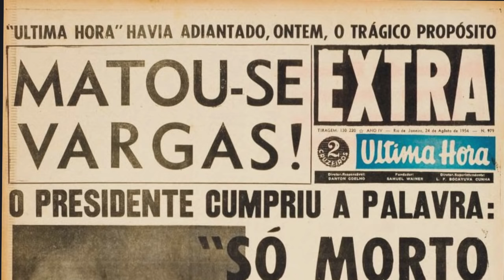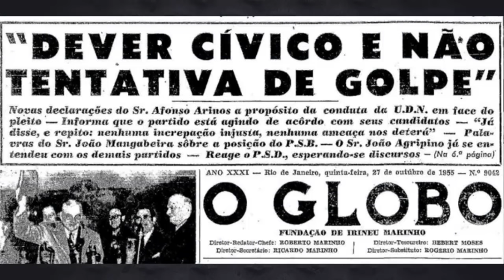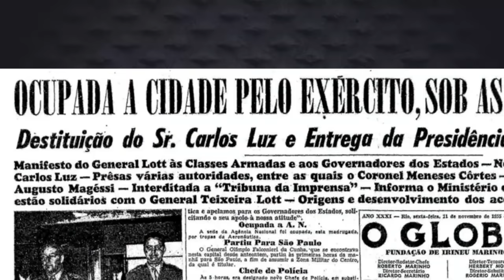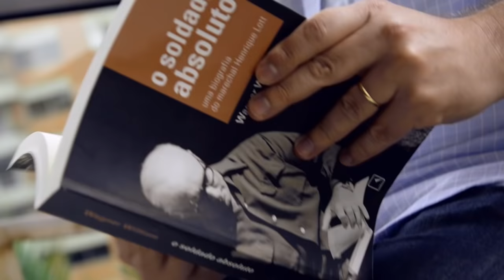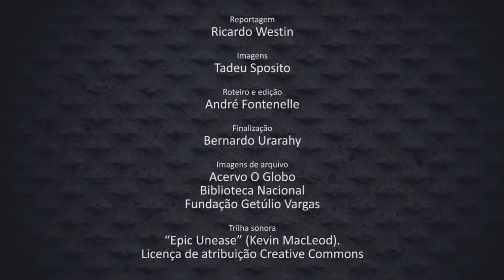O golpe que salvou a democracia em 1955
Em 1955, um “golpe” protegeu a democracia. Uma articulação visava impedir que o presidente eleito, Juscelino Kubitschek, tomasse posse. O então ministro da Guerra, o marechal Henrique Teixeira Lott, organizou um “golpe preventivo”. Na época, em meio a uma crise política, o Brasil chegou a ter três presidentes da República em uma única semana.

Este Arquivo, com a reportagem de Ricardo Westin, conta a história da paradoxal insurreição feita para salvar o regime democrático.